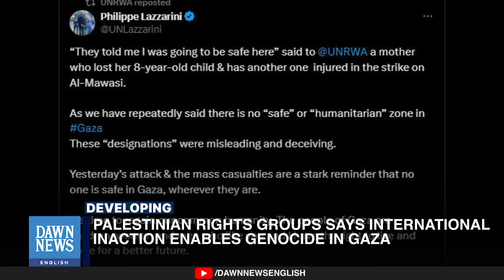International Inaction Enables ‘Genocide’ in Gaza: Palestinian Rights Groups | Dawn News English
Three Palestinian human rights groups have blamed the international community for Israel’s “deliberate massacres” of civilians in Gaza, Al Jazeera reports.

“The international community’s failure to end the ongoing genocide” has enabled Israeli attacks, including the latest “horrific massacres” in the al-Mawasi area, which killed at least 90, and in the Shati refugee camp, where Israeli warplanes bombed Palestinians at prayer killing 22 people, the rights groups said.

“International inaction continues to embolden Israel to perpetrate international crimes,” the Palestinian Centre for Human Rights, Al-Haq, and the Al Mezan Center for Human Rights said in a joint statement.

“States arming and financing Israel’s genocidal acts are complicit in these crimes, including genocide,” they said.